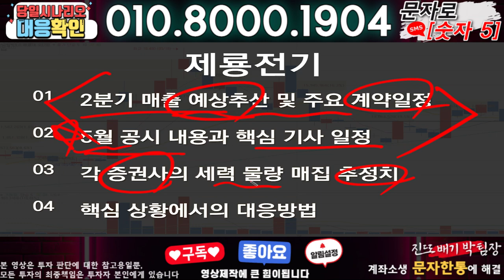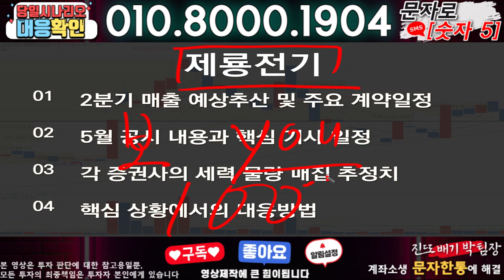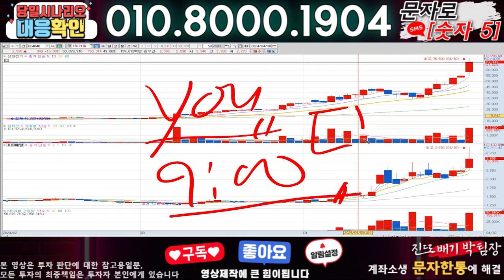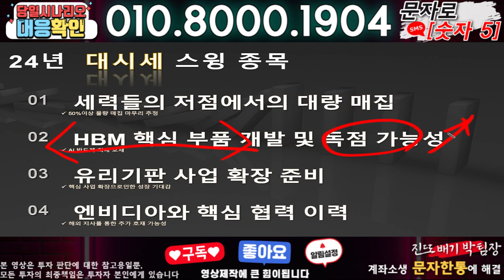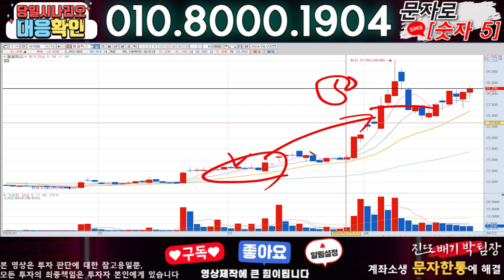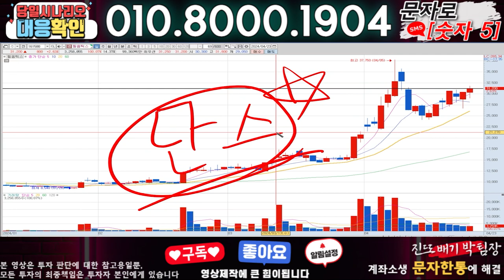제룡전기 ) 3분전 기습속보-공식입장발표!! 무슨일인가?